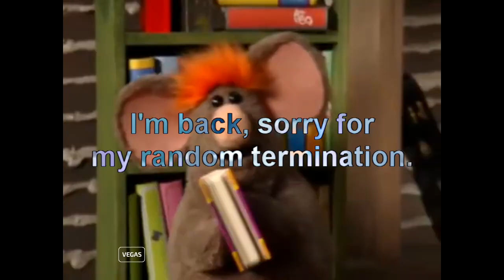TENNIS Keroro Pulln R7